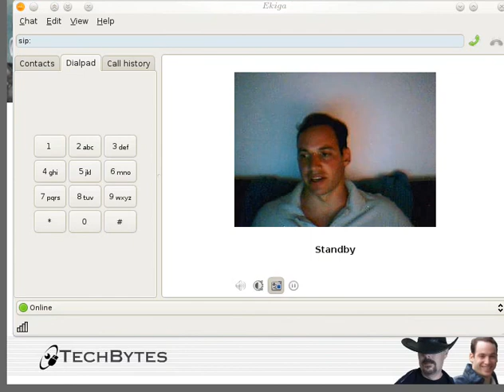Commentary on Patents - Failed Audio Test #3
Amid problems with the audio, this attempt was made to provide a rough overview of the problem with software patents